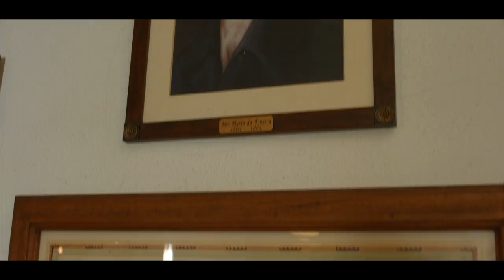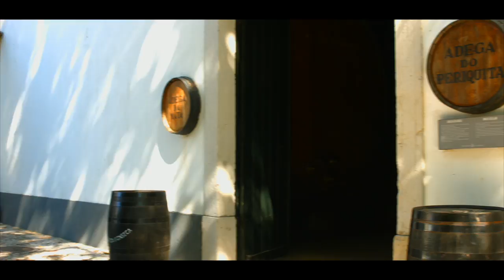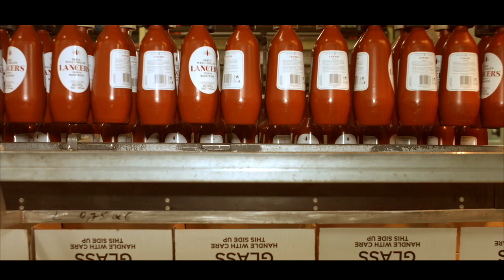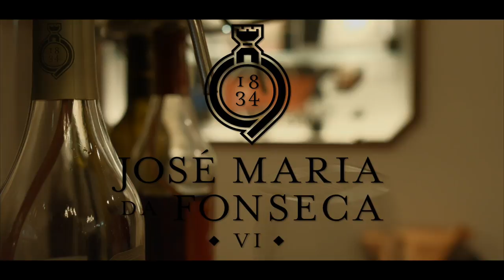José Maria da Fonseca l Drone Movie l 2014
José Maria da Fonseca is one of Portugal's largest & most prestigious wine companies, begun in 1834 and run with undiminished passion since that date by the same family